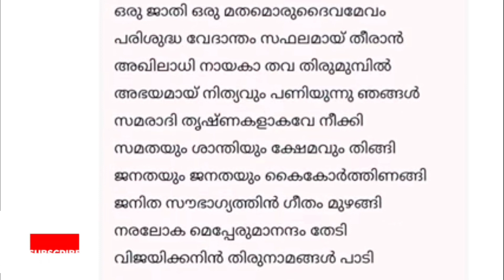Malayalam school prayer song with lyrics#children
Malayalam school prayer song
school prayer song

school prayer song with lyrics
MSchool prayer song for childrens
school prayer song for assembly
school nostalgia songs
welcome song for a school function
schoolassembly prayer
powerful daily prayer song
Malayalam nostalgia songs
school memories WhatsApp statusalayalam prayer song with lyrics
School prayer
beautiful prayer
favorite prayer 🙏🙏🙏
malayalam school prayer

@Maneesha Sreejith
school prayer song
Akhilandamandalam prayer song

Malayalam nostalgia songs
School prayer
beautiful prayer
favorite prayer 🙏🙏🙏
malayalam school prayer
Easwara kaikooppi nilkunnu. song